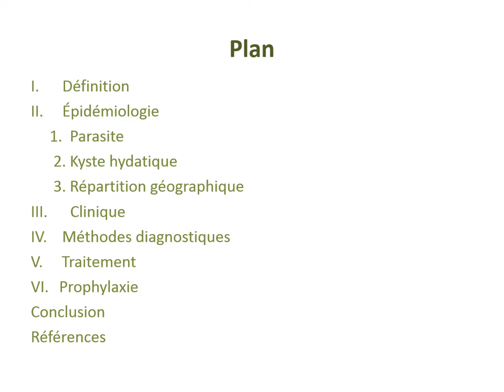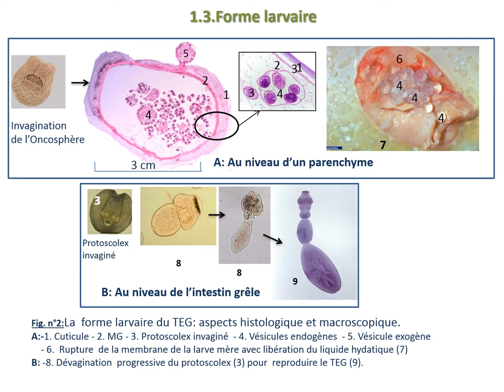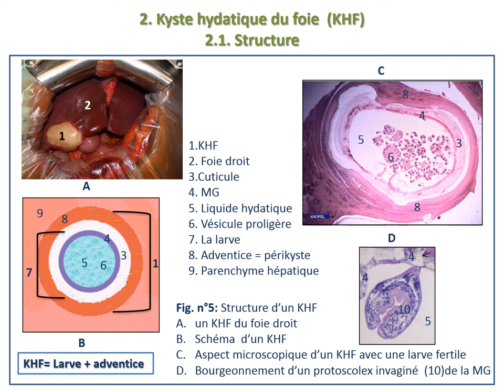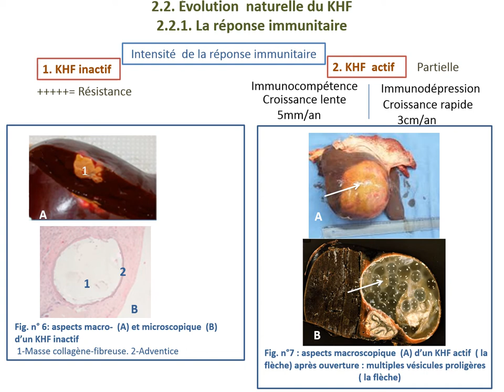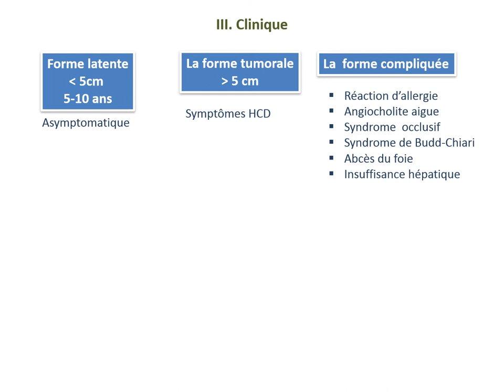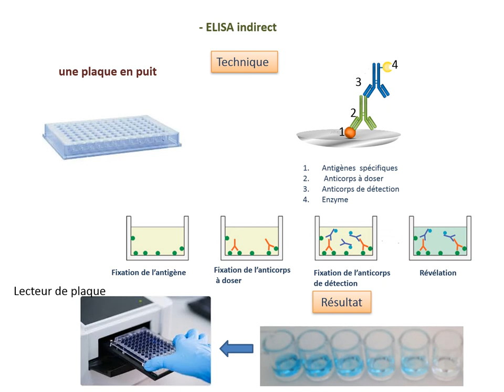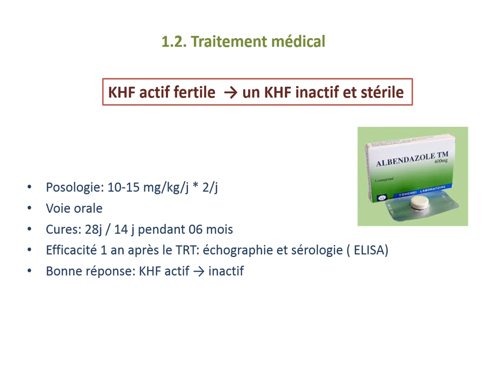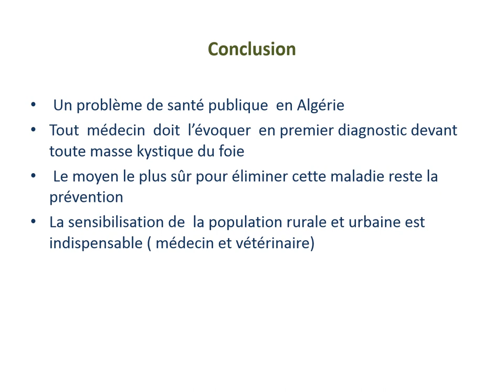Kyste hydatique du foie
Un cours pédagogique destiné aux étudiants en Médecine. Le cours en pdf et en ppt+ audio se trouve dans mon site personnel dont le lien est: